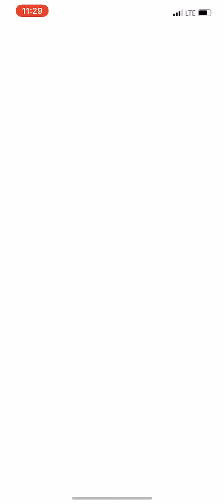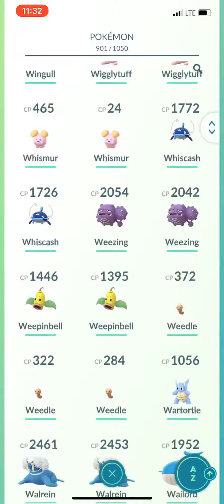In the Memory Walkway again